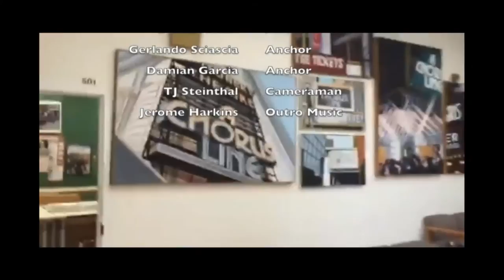Gaelforce Live 12-22-15